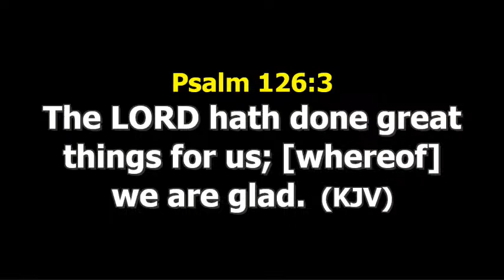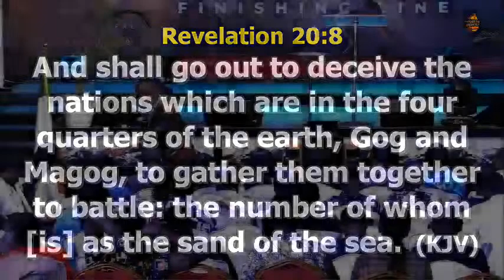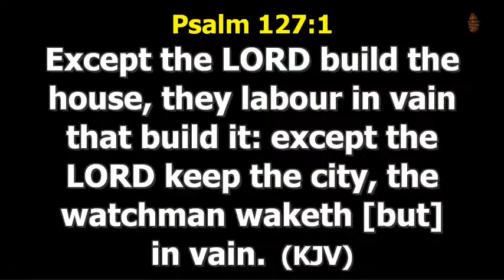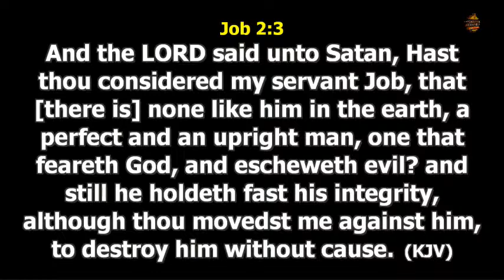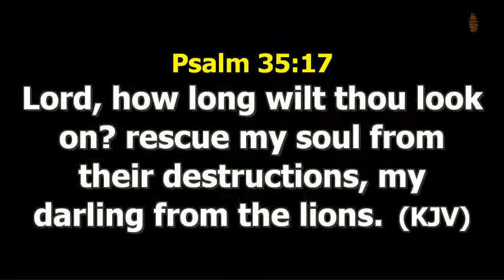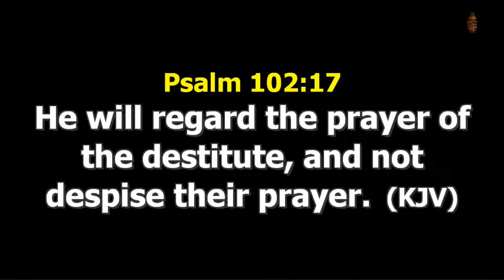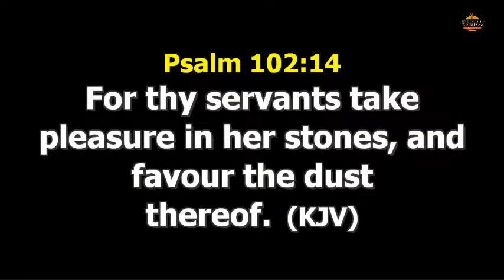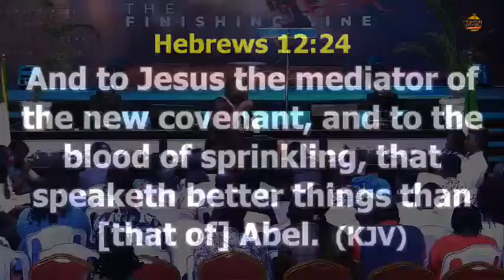WELCOME TO A SPECIAL TEACHING SERVICE WITH PASTOR CHINGTOK ISHAKU AT THE GOD-LIFE ASSEMBLY INT'L,…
Welcome to church at the God Life Assembly Int'l Jos.

You can follow the Live Stream via the following channels:
                   - The God-Life Assembly Int'l Jos

Enjoy God's Presence!